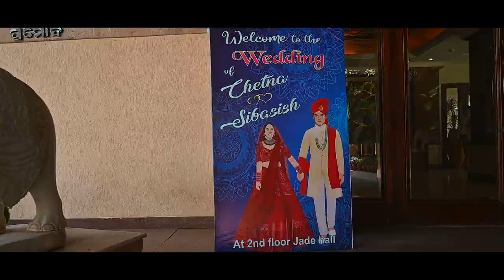Chetna Wedding Tizer